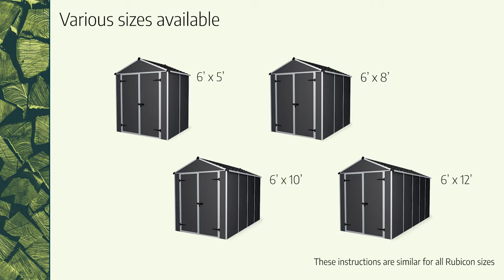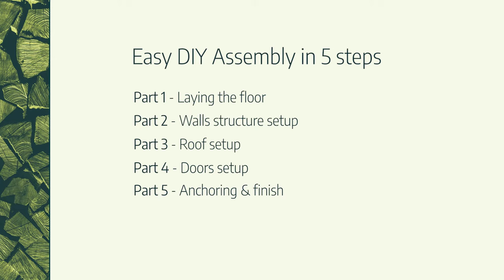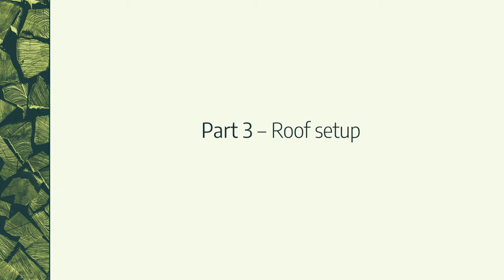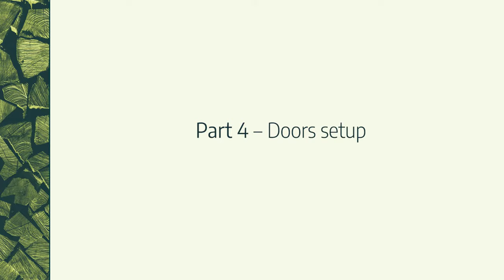How To Assemble a Rubicon™ 6 ft. Series Garden Shed [FULL GUIDE]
This video will guide you step by step on how to assemble your new Rubicon™ 6 ft. series garden shed to easily organize your items. Rubicon™ is a highly durable storage shed for multi-functionality and years of superior protection.

🕘 Timestamps:
0:00 Intro
1:37 Laying the floor
1:54 Walls structure setup
4:53 Roof setup
6:39 Doors setup
7:51 Anchoring & finish

Rubicon 6' Series Advantages:
✔️ Durable utility shed designed to withstand extreme weather conditions
✔️ Multi-functional structure stores, organizes and protects outdoor equipment
✔️ A sturdy aluminum frame provides added stability and resistance to the elements
✔️ The aluminum frame is strong enough to add shelves, racks, and hangers wherever you want in the shed
✔️ 10mm multiwall fortified polycarbonate panels do not bow or sag in the heat and do not break in the cold (-30 to +130 °C)
✔️ Polycarbonate is 100% UV protected and provides UV protection within
✔️ Ultra-resilient polycarbonate roof transmits soft natural light inside while maintaining an opaque exterior